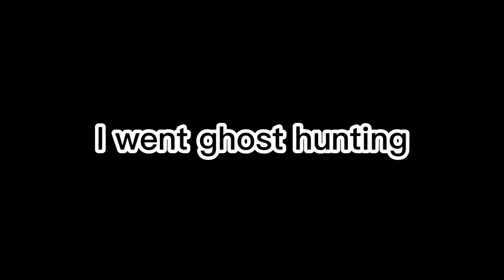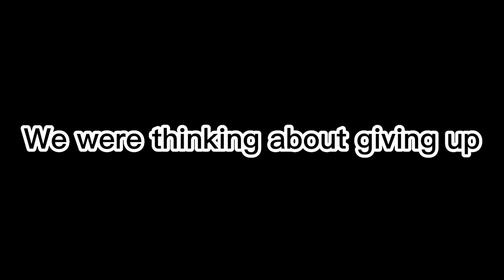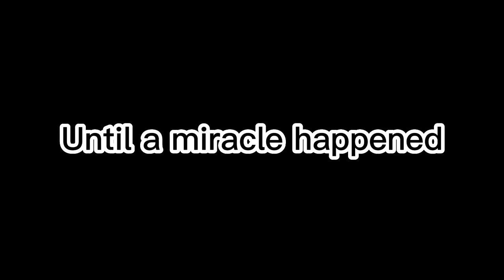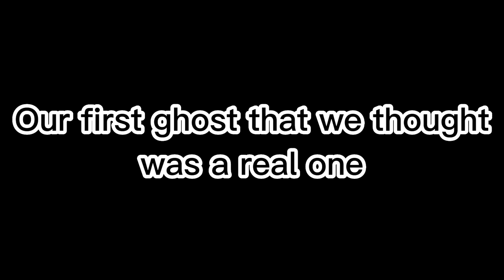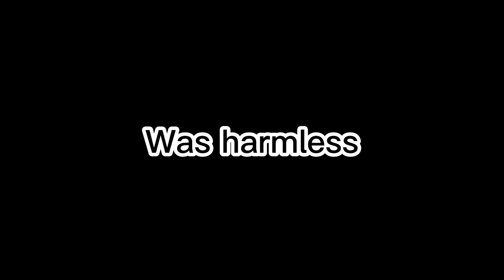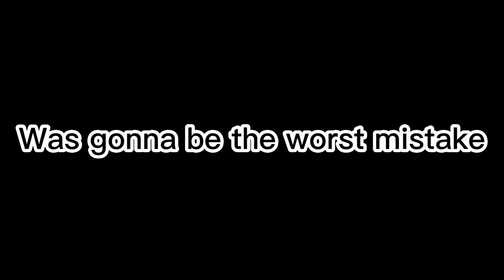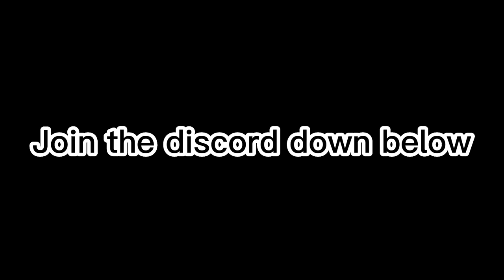Hunting for Ghosts in Gorilla Tag (THEY'RE REAL)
This was one of the scariest and most insane videos YET!